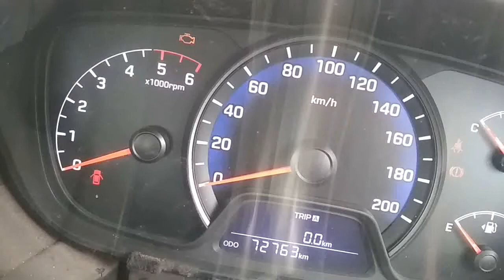Hyundai xcent odometer correction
Balaji Automotive